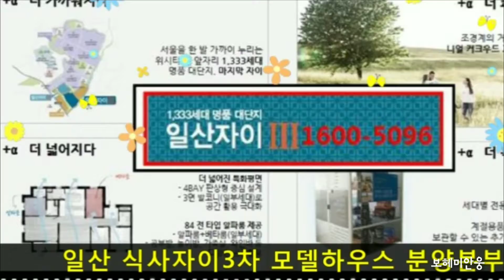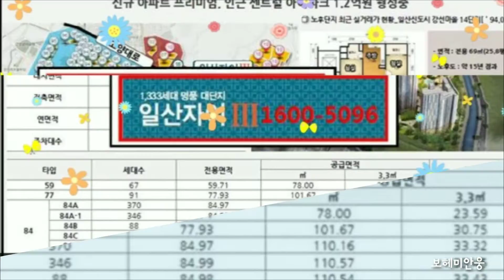[전국부동산114]일산 식사지구 자이3차 아파트 분양 본부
성함/연락번호/일산자3차
 문의내용 남겨주시면 전문상담팀에서 연락드리겠습니다